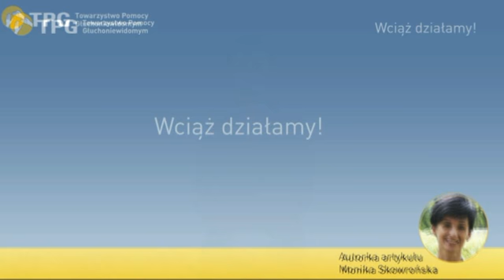DiS 3 2012 Wciąż działamy